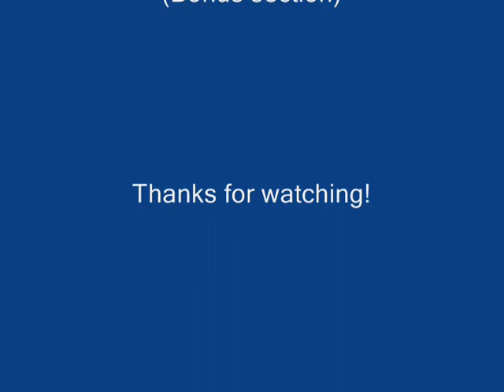David Stone Flourish.wmv